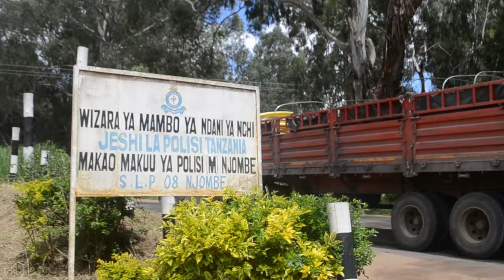Polisi Watoa Taarifa ya Miezi Mitatu|Waharifu Wakamatwa|Madereva 5000 Watiwa Nguvuni/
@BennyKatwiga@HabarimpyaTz